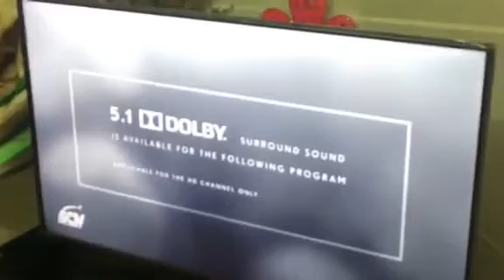You Again - Fox Movies Intro